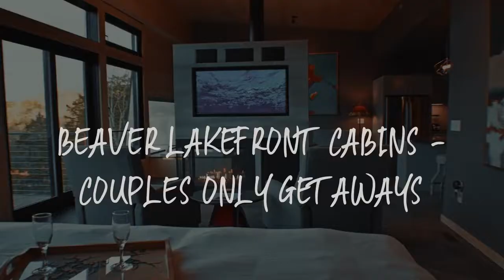Beaver Lakefront Cabins - Couples Only Getaways Review - Eureka Springs , United States of America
Beaver Lakefront Cabins - Couples Only Getaways

Located in Eureka Springs, 7.3 miles from Eureka Springs Historic District, Beaver Lakefront Cabins - Couples Only Getaways has accommodations with a garden, free private parking, a private beach area and water sports facilities. Featuring luggage storage space, this property also provides guests with a grill. All rooms have a balcony with mountain views and free WiFi.
The rooms at the resort come with air conditioning, a seating area, a flat-screen TV with satellite channels, a kitchen, a dining area, a safety deposit box and a private bathroom with a shower, bathrobes and slippers. Each room includes an electric tea pot, while some rooms include a patio and others also feature lake views. At Beaver Lakefront Cabins - Couples Only Getaways rooms come with bed linen and towels.
The accommodation offers 4-star accommodations with a hot tub and sun terrace. Activities such as hiking, fishing, canoeing can be enjoyed in the surrounding areas, and guests can relax along the beachfront.
The Great Passion Play is 10 miles from Beaver Lakefront Cabins - Couples Only Getaways, while Onyx Cave Park is 14 miles from the property. The nearest airport is Bentonville Municipal Airport, 41 miles from the resort.